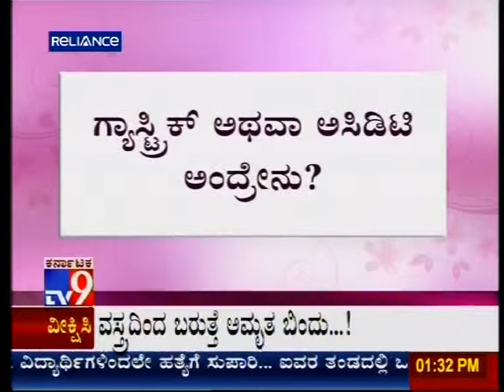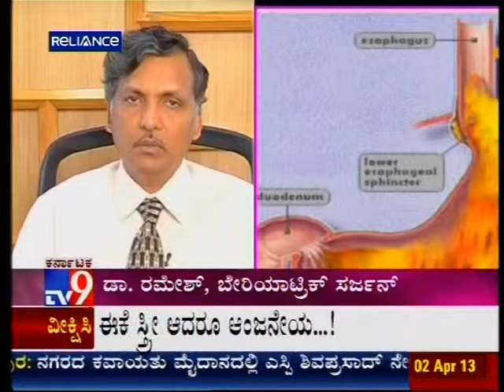Dr. Ramesh from TV9 on Obesity Interview